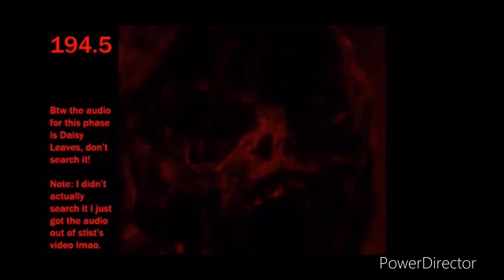Mr.Incredible Becoming Uncanny All Skull Phases 151-200